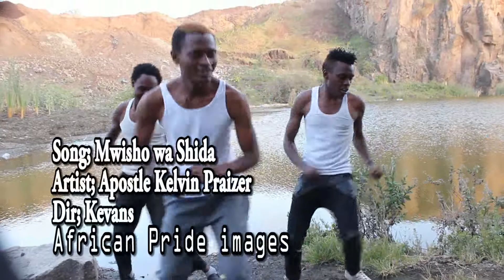1 MWISHO WA SHIDA~by Kelvin Praizer Arican Pride Images